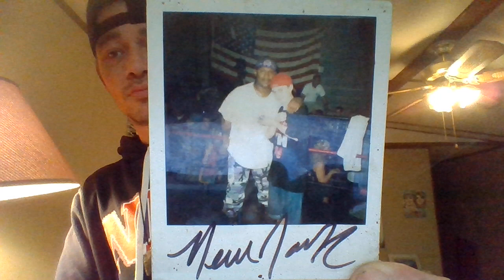Greensboro Gangstas (lol.) Raleigh, NC circa 2001.